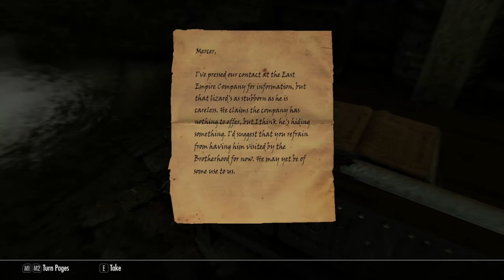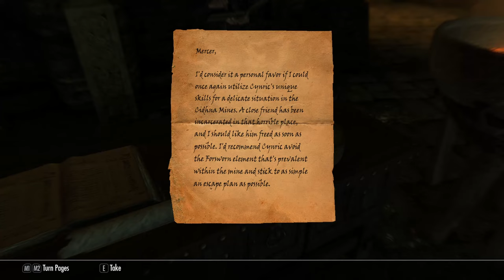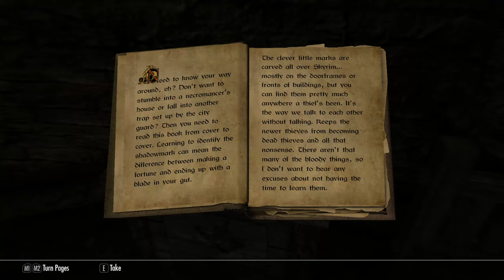Hammer the Bell I Skyrim Anniversary Edition Gameplay 2022 I Chapter 1 I Episode 14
Episode Description : Today we set out to find the Sixth House Bell Hammer.

Mod List:
Apocolypse 9.45.0
Armor of Intrigue SE
Audio Overhaul Skyrim
Bijin NPC's
Bijin Wives
Bjin Warmaidens
Blended Roads
Campfire and Frostfall
Castle Volkihar Rebuilt
Convenient Horses
Cutting Room Floor
Cutting Room Floor - No Snow Under the Roof
Dawnguard Delayed - Level 40
Deadly Dragons
Elysium Estate
Embers
Faction Crossbows
Footprints
Guard Dialogue Overhaul
Immersive Armors
Immersive Citizens
Immersive College NPC's
Immersive HUD - iHUD
Immersive Patrols Lite
Immersive Sounds Compendium 3.0
Immersive Weapons
Immersive Wenches SE
Inigo V2.4c
JContainers SE
JK's Angeline's Aromatics
JK's Arcadia's Cauldron
JK's Belethor's General Goods
JK's Bits and Pieces
JK's Blue Palace
JK's Candlehearth Hall
JK's Dragonsreach
JK's Radiant Rainment
JK's Sadris Used Wares
JK's Skyrim AIO
JK's Sleeping Giant Inn
JK's The Drunken Huntsman
JK's The Winking Skeever
JK's Warmaiden's
JK's White Phial
Kryptopyr's Patch hub Installer
Lockpick Graduation by Lilylu (Option 3)
M17 Septim Gold Coin Retexture
MLP Soul Gems
Majestic Mountains
Misc. College of Winterhold Tweaks
Moonlight Tales SE
More Hud SE
Morrowloot Ultimate
Mortal Enemies
Noble Skyrim Performance Edition
Nordic Snow 3.4.3
Ordinator 9.31.0
Pan NPC's Males 1&2
Pan Valerica
Pandorable's NPC's
Pandorable's NPC's - Dawnguard
Pandorable's NPC's - Dragonborn
PapyrusUtil AE
Point The Way
Predator Vision
QUASIPC - Unified Patch Compendium
Quiet Muffle
RSSE Children Overhaul
Relationship Dialogue Overhaul- RDO Final
Relighting Skyrim
Rich Skyrim Merchants 2x
Ruins Clutter Improved
Rustic Clothing
SKSE
Seranaholic SSE
Sky UI
Skyrim Sewers
Skyrim Unique Treasures
Smooth Sky Mesh
Static Mesh Improvement Mod - SMIM SE 2.08
UIExtensions
Wearable Lanterns
Wet and Cold SE V2.4.0
aMidianborn Book of Silence Septim